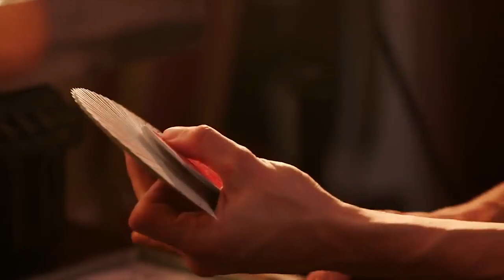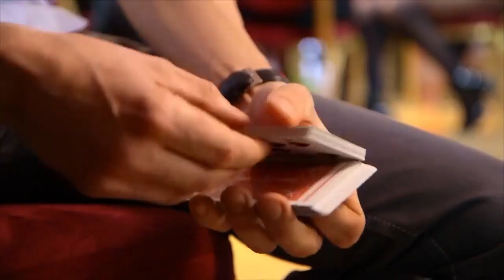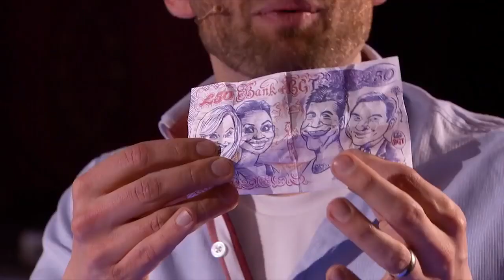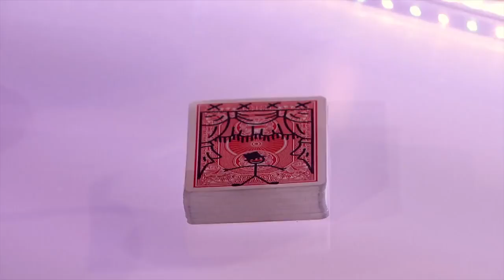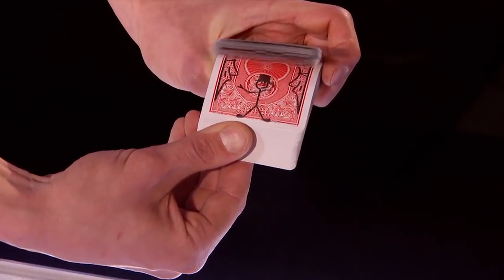Illusionist Leaves Simon Cowell Speechless on Britain's Got Talent | Got Talent Global